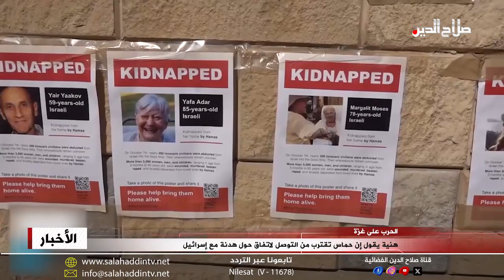هنية يقول إن حماس تقترب من التوصل لاتفاق حول هدنة مع إسرائيل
قال إسماعيل هنية رئيس المكتب السياسي لحركة (حماس) الثلاثاء إن الحركة "تقترب من التوصل لاتفاق الهدنة" مع إسرائيل، بينما يستمر الهجوم على غزة وإطلاق الصواريخ على إسرائيل.وقال هنية في بيان أرسله أحد مساعديه إلى رويترز "سلمت الحركة ردها للإخوة في قطر والوسطاء، ونحن نقترب من التوصل لاتفاق الهدنة". ولم يذكر البيان تفاصيل أخرى، لكن عزت الرشق، القيادي في حركة حماس قال إن المفاوضات تتركز على مدة الهدنة وترتيبات إيصال المساعدات إلى غزة ومبادلة الرهائن الإسرائيليين، الذين تحتجزهم حماس، بالأسرى الفلسطينيين في إسرائيل.وذكر الرشق أن الجانبين سيُطلقان سراح النساء والأطفال وأن قطر، التي تتوسط في المفاوضات، ستعلن التفاصيل. وقال الرئيس الأمريكي جو بايدن ومسؤولون أمريكيون آخرون إن الاتفاق قريب. وقالت اللجنة الدولية للصليب الأحمر إنها لم تشارك في المفاوضات الرامية إلى إطلاق سراح المحتجزين. لكنها أضافت أنها مستعدة "لتسهيل أي إطلاق سراح مستقبلي يتفق عليه الطرفان" باعتبارها وسيطا محايدا. واحتجزت حركة حماس حوالي مئتين واربعين شخصا خلال هجومها على إسرائيل يوم السابع من تشرين الأول والذي أسفر عن مقتل الف ومئتين شخص، حسب قول إسرائيل.